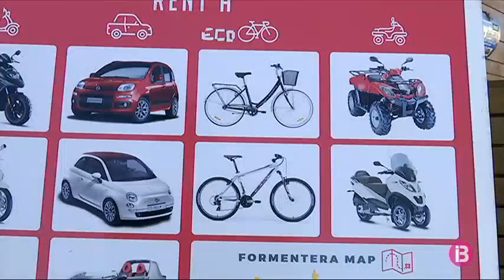El nou carril bici de Formentera connecta el port de la Savina amb la platja d’Illetes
Aquest carril bici s'inclou dins les obres de remodelació que s'han realitzat al Port de la Savina i busca incentivar la mobilitat sostenible